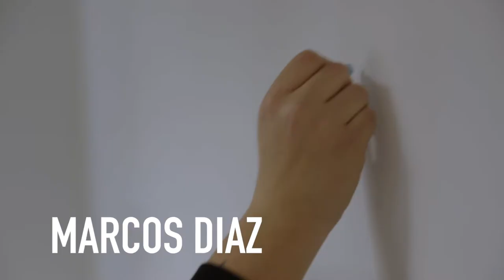Marcos Diaz at Redbubble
Artists making the Redbubble office a bit more awesome.